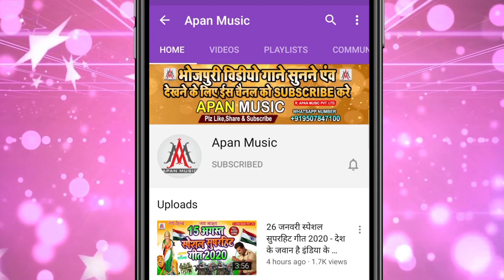Rhea Chakraborty Aressted || सुशांत भाई के मिलल न्याय रिया भईल गिरफ्तार || Sujit Sagar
►Song : Sushant Bhai Ke Milal Nyay Rhea Bhail Giraftar
►Singer : Sujit Sagar
►Lyrics :  Chitrangad